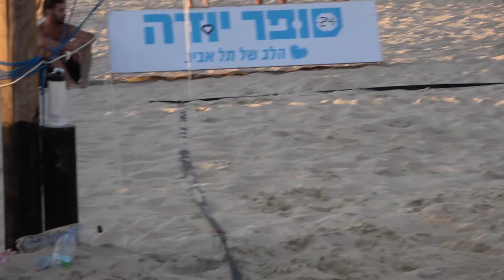סוקרסטארס | ליגת פוצ'יוולי ישראל | מחזור 2 | אדיב וסיניו - דודו וויקטור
ליגת הפוצ'יוולי של ישראל 2019.
משחקי הליגה הראשונה והשנייה מתקיימים כל שבת בחוף פרישמן בתל אביב החל מהשעה 17:00 ועד השעה 20:30, שידורים ישירים בעמוד הפייסבוק שלנו
Israel footvolley league

Every Saturday 17:00-20:30 Tel Aviv, surfers beach
live broadcast on Israel footvolley league Facebook page